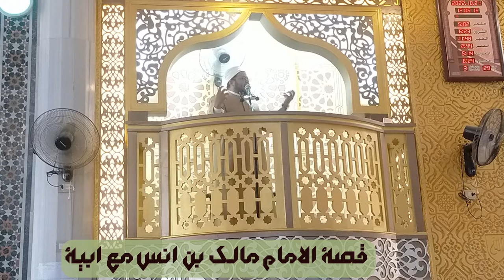قصة الام مالك بن انس مع ابوه وامه كلام وزنه ذهب مع الشيخ محمد حنفي